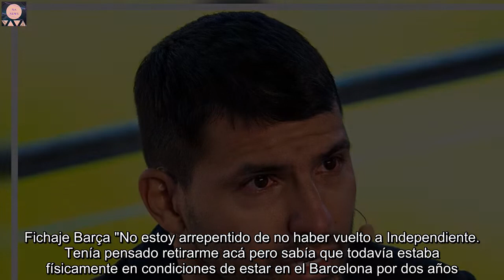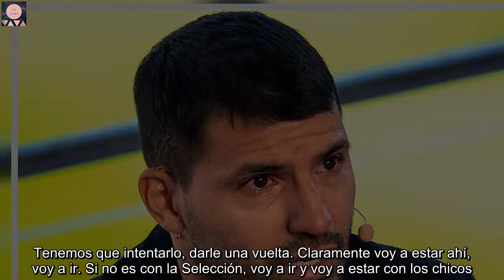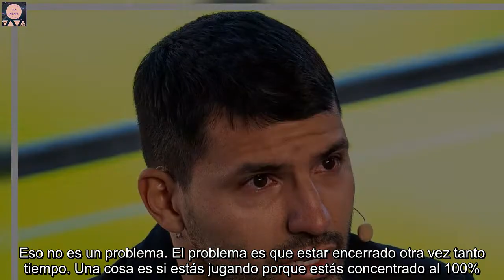Kun Agüero: "Sigo en el grupo del Barça, no sé por qué no me sacaron"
El Kun Agüero anunció hace dos meses que se retiraba del fútbol a causa de sus problemas cardíacos. Ha reconocido que unos días antes de marearse en el encuentro contra el Alavés ya tuvo molestias. En una entrevista a Radio 10 , también ha desvelado que aún sigue en el grupo de whatsapp de la plantilla culé y que le gustaría estar en el Mundial de Qatar como miembro del organigrama técnico de Argentina. Arritmia "Diez días antes en un entrenamiento tuve una arritmia cortita, hice los chequeos y parecía que estaba todo bien. Después pasó en el partido, no me lo esperaba. Cinco minutos antes empecé a sentir mucho calor en el cuerpo, pensaba que era por el partido, nunca me imaginé que era por esto. De repente empecé a estar débil y marearme. En una jugada salté a cabecear y me mareé. Le agarré la mano al defensor del equipo contrario y le dije 'me estoy mareando, pará el partido'. Le dijo al árbitro y ahí vio que me estaba agarrando el pecho". Barça "Sigo en el grupo de Barcelona también, no sé por qué no me sacaron".Fichaje Barça "No estoy arrepentido de no haber vuelto a Independiente. Tenía pensado retirarme acá pero sabía que todavía estaba físicamente en condiciones de estar en el Barcelona por dos años. No podía decir que no. Estaba muy contento de llegar al Barcelona y jugar con Leo. Claramente no fue por plata. La gente se quedó contenta. Perdimos con el Madrid, pero le hice un gol. Puedo decir que mi último gol fue al Madrid".  Kun Agüero: "Lo primero es mi salud, busqué una esperanza... pero no hubo mucha"Messi "Hablamos siempre y no sólo con él, tenemos un grupo todavía con los chicos de la Selección. Cómo van a matar a Messi los medios de Francia, había jugado bien Leo ¿Estaban mirando el partido de espaldas? Leo siempre juega de 5 puntos para arriba"".Mundial "Voy al Mundial de Qatar. Esta semana vamos a tener una reunión. Quiero estar ahí. Está la idea de incorporarme al cuerpo técnico, hablé con Scaloni y también con 'Chiqui' Tapia. Tenemos que intentarlo, darle una vuelta. Claramente voy a estar ahí, voy a ir. Si no es con la Selección, voy a ir y voy a estar con los chicos. Pero voy a ir un poquito para motivarlos".Scaloni "Me llamó y vamos a ver qué se puede hacer. Claramente es muy reciente. La cagada que es justo me pasa esto y está el Mundial. Si el Mundial era en dos años, hay un proceso para plantear. Vamos a ver qué encontramos".Dudas "Quiero estar, pero ¿qué pasa? La realidad es que si voy al Mundial voy a estar con los chicos, voy a ir al entrenamiento. Eso no es un problema. El problema es que estar encerrado otra vez tanto tiempo... Una cosa es si estás jugando porque estás concentrado al 100%. Fui al Mundial siempre como jugador, nunca fui al Mundial para poder divertirme con mi pareja o amigos. Ir al Mundial libre. Pienso eso también"Argentina  "Sentir lo sentimos siempre. Hoy no estoy yo pero ya cuando se ganó la Copa América, el equipo estaba muy confiado. Creo que también es importante que Scaloni ya encontró un poc